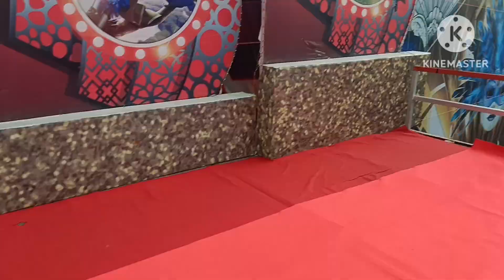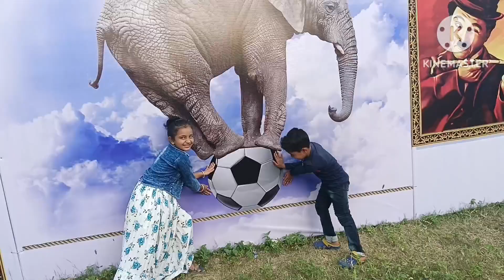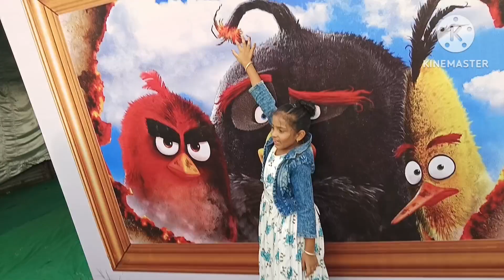Wonderful & thrilling exhibition in Kuppam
Wonderful and amazing exhibition in Kuppam shoba sho cooking channel